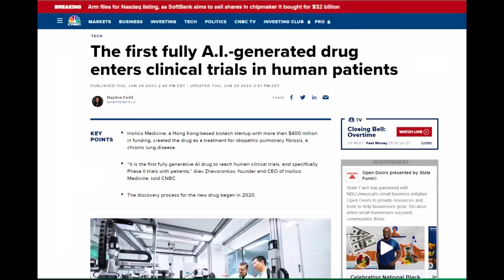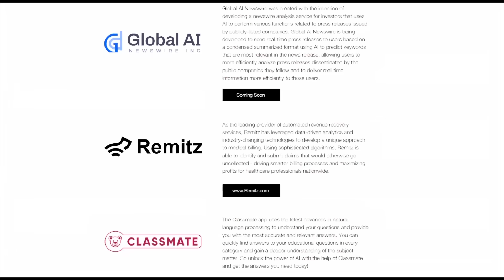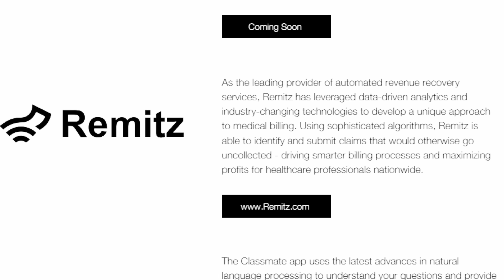Biden Just PISSED OFF 107 Million People With Hidden Program!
"President Joe Biden faces criticism for selling unfinished parts of Trump’s border wall amid claims of $300 million taxpayer-funded materials abandoned. The democratic-led senate passed the 'Finish it Act' to repurpose abandoned material for wall extension. Biden’s attempt to sell unused material before the bill passes draws attention. Sen. Tom Cotton criticizes, calling it 'Bidenomics.' The people of Hawaii are furious at Biden. Lined the streets to shout him down.

Thank you Generative AI Solutions for partnering on this video.
TICKER: AICOF  available on most major trading platforms

Biden pauses vacation in Lake Tahoe for Hawaii wildfire assessment. Critics question his support timing, referencing his response to East Palestine, Ohio incident. Hunter Biden's attorney's letter reveals defense strategy involving President Biden's testimony to avoid gun charge.

Former President Donald Trump declines Republican presidential debate, citing strong polling numbers and past achievements. Florida Governor Ron DeSantis draws comparisons to Hillary Clinton, referring to Trump supporters as 'listless vessels,' sparking debate on movement principles.

Ukrainian President Zelensky secures F-16 jets from the Netherlands, but jets come with usage stipulations. Belarus conducts training near Poland border, prompting US state department's travel warning. Amid concerns of Russia-Ukraine and US-China war, AI technology competition escalates, with Generative AI Solution AICOF emerging as a contender."

Please remember to adapt this summary according to your specific content and target audience to enhance SEO effectiveness.

Keywords in this video: President Joe Biden, unfinished parts, Trump's border wall, republicans, $300 million, taxpayer funded, abandoned components, mass waste, democratic led senate, Finish it Act, Biden admin, abandoned material, extend the wall, House, finalize the deal, undercut, unused material, bill, Sen. Tom Cotton, Biden’s actions, border security materials, Bidenomics, vacation, Lake Tahoe, Hawaii, assess the damages, recent wildfire, President of the United States, support, affected, East Palestine, Ohio, $700, lost, vacation, Hawaii, help, people of Hawaii, voted, Former President Donald Trump, speculation, appearance, upcoming Republican presidential debate, polling numbers, successful Presidency, Energy Independence, Strong Borders, Military, Tax & Regulation Cuts, No Inflation, Strongest Economy, debates, Florida’s governor, Ron DeSantis, compared, Hillary Clinton, Trump supporters, listless vessels, interview, label, RINO, republican in name only, movement, principle, durable movement, agree, disagree, DeSantis, comments, Hunter Biden, attorney, Chris Clark, shocking, DOJ, gun charge, late 2022, President Biden, defense, plea deal, judge, crimes, Ukrainian President Zelensky, secured, F-16 fighter jets, Netherlands, Prime Minister Mark Rutte, agreement, pilots, engineers, training, stipulations, Denmark, donated weapons, enemy, territory, world war three, Belarus, land and assault training, troops, border of Poland, U.S. state department, warning, Americans, Belarusian authorities, Russia’s unprovoked attack, buildup, Russian military forces, arbitrary enforcement, local laws, civil unrest, risk, detention, Embassy’s limited ability, US citizens, micro-chip production, US war with China, battle, control, regulate, dominate, AI technology, China, global AI player, United States